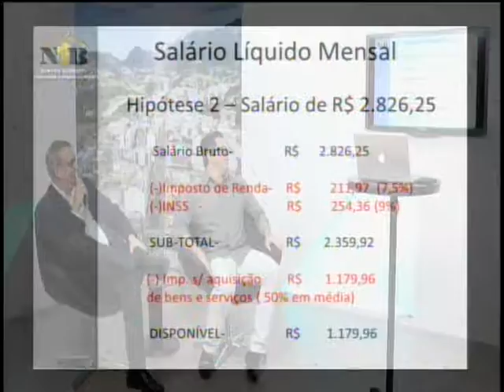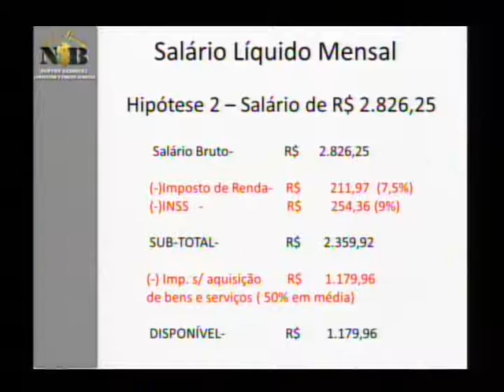Economista Newton Golek fala da relação entre o sistema bancário e o Governo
Economista Newton Golek fala da relação entre o sistema bancário e o Governo. O maior portal de notícias de Teresópolis.